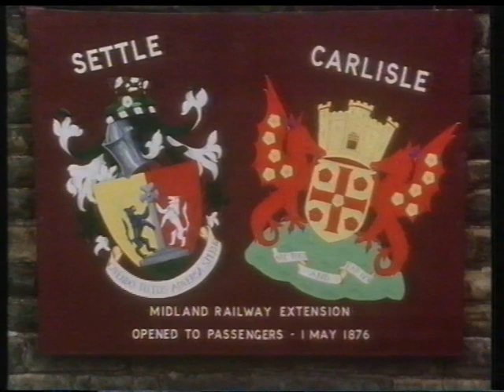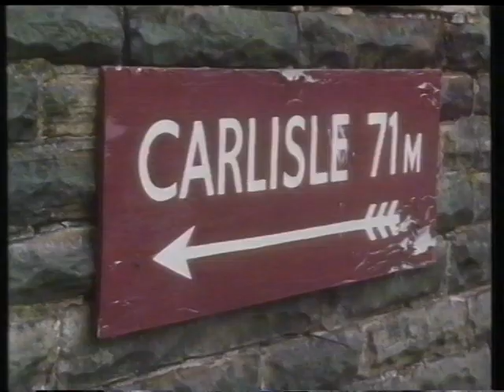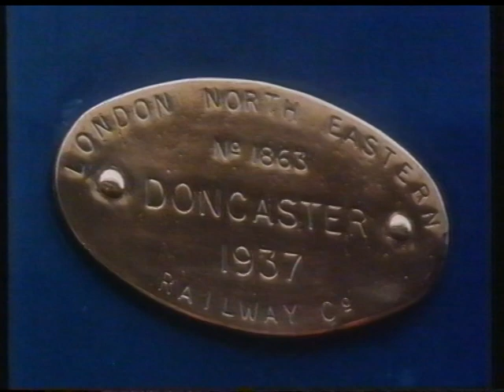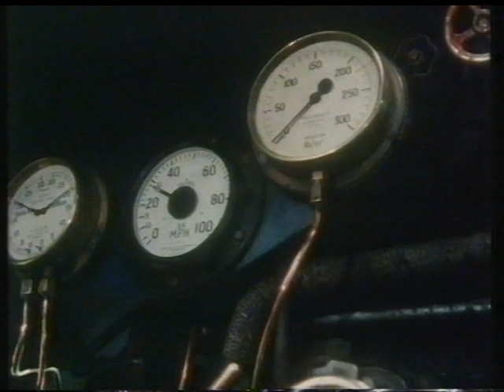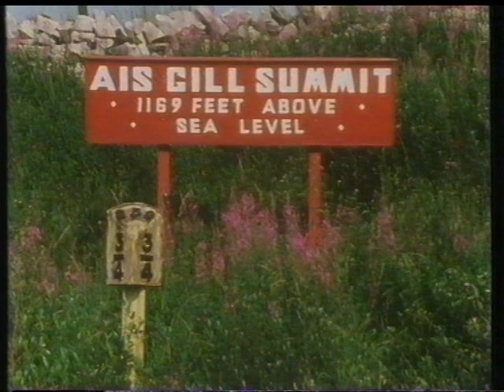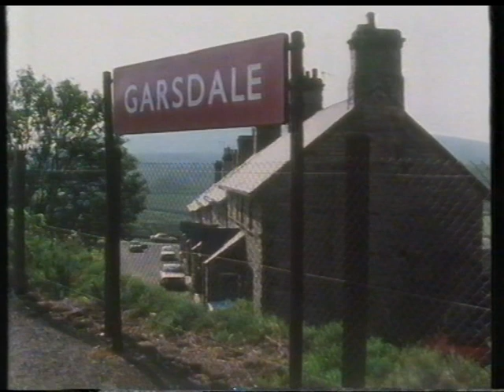Steam on the 'Settle and Carlisle'.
The Sir Nigel Gresley steams up for a run on the Settle and Carlisle
Line. The journey across Ribblehead Viaduct is as dramatic as ever.

Broadcast: Channel 4, Sept. 27 1990. "Going Loco" Season.